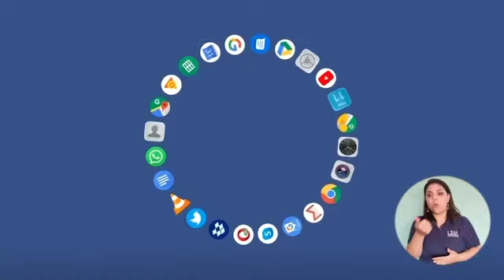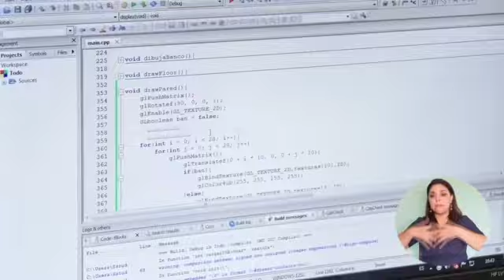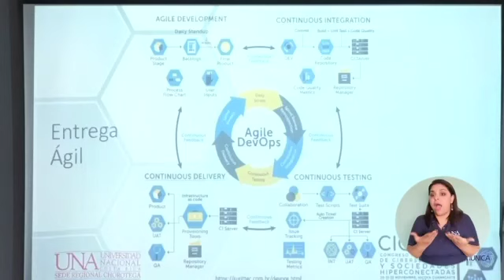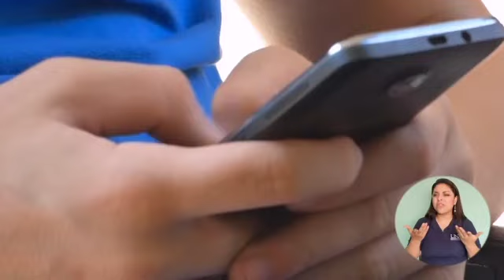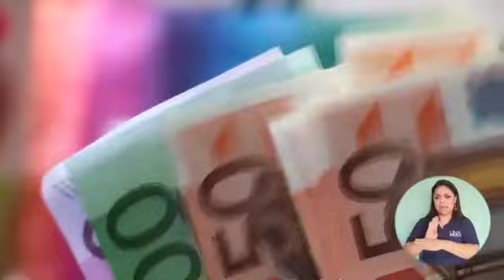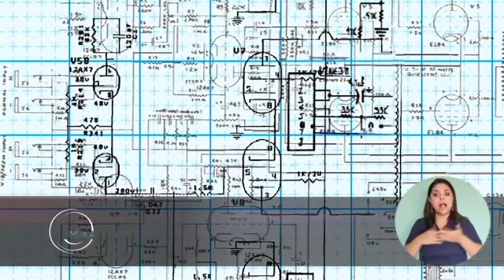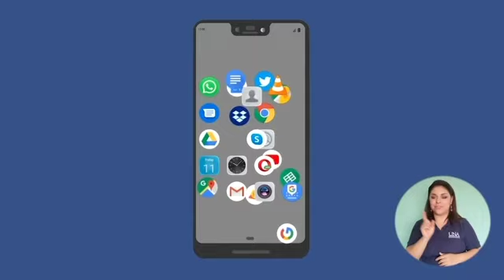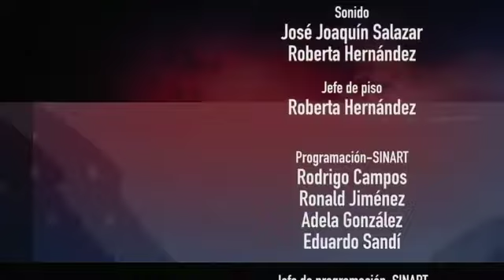UNA Mirada: Ciberseguridad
En el contaxto actual, en que la pandemia nos ha obligado a digitalizar la vida cotidiana, la ciberseguridad se vuleve un elemento indispensable para proteger nuestros datos personales y cuentas bancaria.

Esta semana, en el programa televisivo de opinión de la Universidad Nacional, UNA Mirada, los especialistas, Gustavo Vallejo, Subdirector Escuela de Administración UNA y
Cristian Valverde Chinchilla, asesor empresaria, brindaron una serie de consejos prácticos para cuidar nuestras transacciones digitales y datos en internet.

Por su parte,  Observatorio de Tecnologías de la Información y Comunicación (OdTIC) del Centro Mesoamericano del Desarrollo Sostenible del Trópico Seco (Cemede-UNA) organizó el I Congreso Internacional de Ciberseguridad y Sociedades Hiperconectadas (CICSOH),
donde participaron académicos, estudiantes y especialistas en Ciberseguridad, sociedades hiperconectadas y desarrollo.  Los especialistas que participaron en dicho congreso brindaron sus opiniones en UNA Mirada, con el objetivo de hacer ver la importancia de la ciberseguridad en la actualidad.

Ernesto Solano, abogado de la Oficina del Consumidor Financiero, es otro de los especialistas consultados para el programa.  Él brindó a los televidente de UNA Mirada una serie de consejos para evitar ser víctima del fraude electrónico, además explicó cuál es la línea de ayuda para las víctimas de este tipo de delitos.

El programa se transmitirá el miércoles  28 de octubre a las 10 de la noche por Canal 13 - Costa Rica Televisión. Además puede ver el programa completo en esta plataforma y en la página de youtube de UNA Comunica.